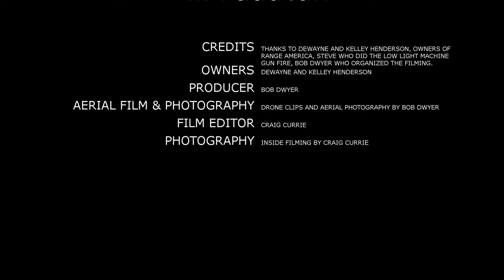AR-15 Machine Gun Fully Automatic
The most popular gun on the range was the AR 15 Machine Gun during the Father's Day Event 2018 at Range America, a local indoor firing range in Paducah, KY.

It was a safe and wonderful family event that everyone enjoyed. The free food was delicious provided by Sterns BBQ, a local favorite.